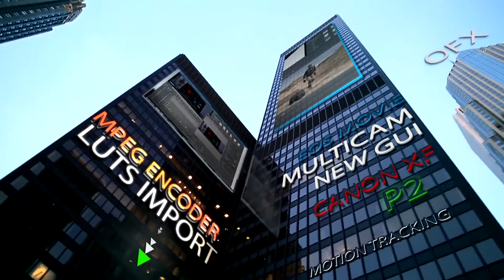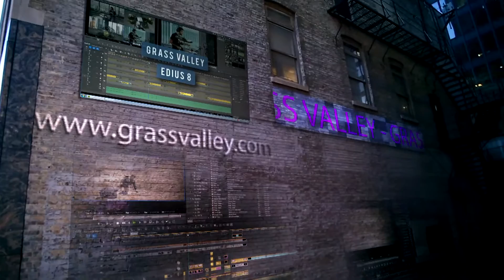Grass Valley Edius 8